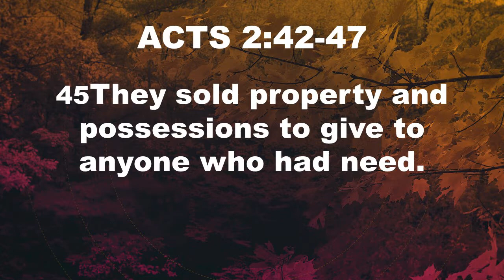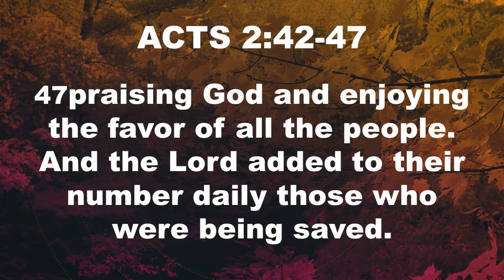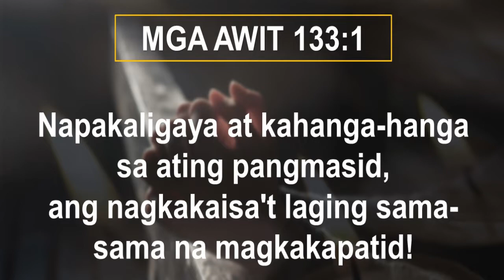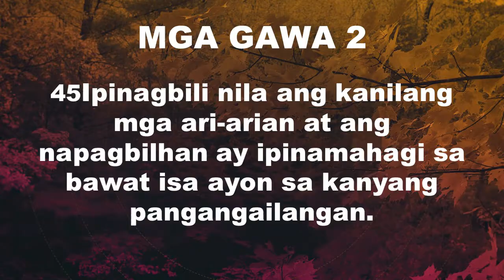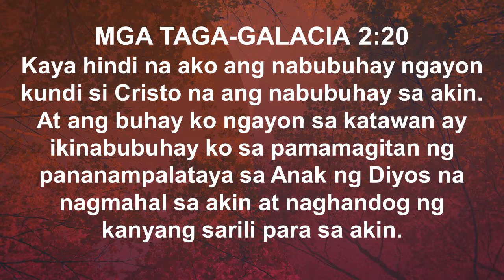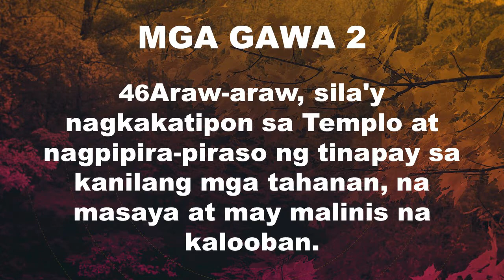BELIEVERS | Bishop Jaime Joaquin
FCC International Inc.